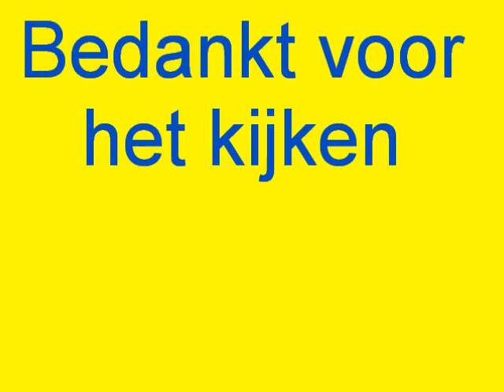Ambulance 02-119 Dokkum met spoed naar het Sionsberg ziekenhuis